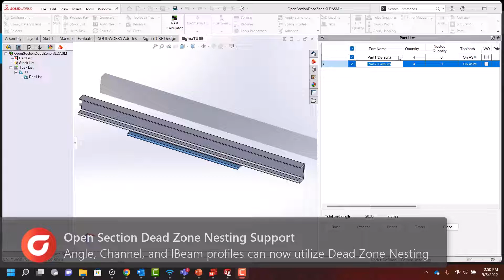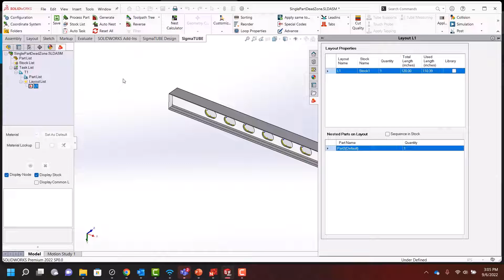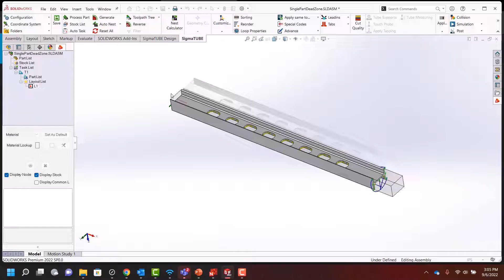SigmaTUBE 23 for SolidWorks - Dead Zone Nesting Enhancements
The DeadZone Nesting feature has been expanded to support structural profiles and single part nests, significantly increasing material yield by using previously scrapped areas of the stock